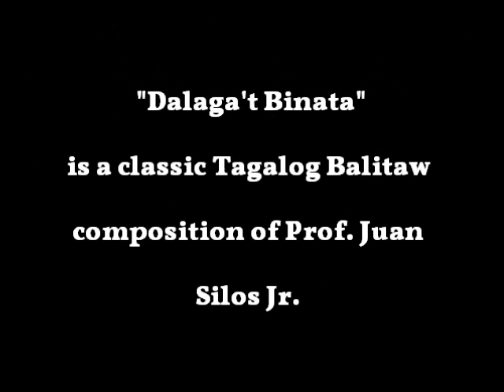Dalaga't Binata - Music Video (HD)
The "balitaw" is an extemporaneous exchange of love verses between a man and a woman.
The music was one of Sylvia La Torre's earliest recording under the music supervision of Leopoldo Silos, "Dalaga't Binata" is a classic Tagalog Balitaw composition of Prof. Juan Silos Jr. Audio from a vintage vinyl phonograph recording.